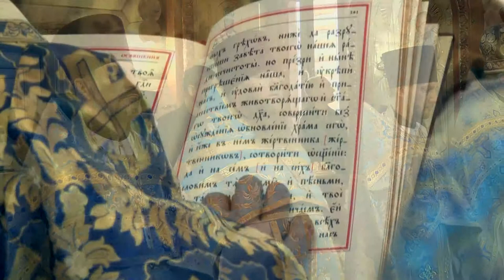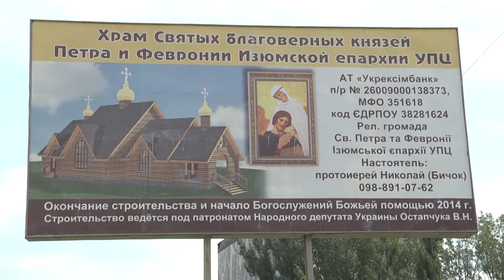Храм Песчанской иконы Божьей Матери освятили в Изюме.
Партнер показа В г. Изюм (Харьковской области) появился новый Храм. Во дворе храма по инициативе и при поддержке народного депутата Украины Виктора Остапчука была открыта детская площадка. Освятил новый Храм в честь иконы Божией Матери, именуемой «Песчанская», Блаженнейший Митрополит Киевский и всея Украины Онуфрий. Митрополит вручил церковные награды тем, кто особенно потрудился в создании храма, среди награжденных и народный депутат Украины Виктор Остапчук. Сложно переоценить участие в жизни епархии Виктора Остапчука. В начале этого года по инициативе и при поддержке Виктора Николаевича по благословению Митрополита Изюмского и Купянского Елисея впервые был проведен фестиваль православных хоров "Різдвяна Зірка". Уже завершено строительство и готовится открытие храма на Купянщине.
Храм в честь иконы Божьей Матери, которая именуется «Песчанской», в городе Изюм - первый в Украине, а явления этой чудотворной иконы связано в сердцах христиан со словами святителя Иоасафа Белгородского «В этом образе - особая благодать Божия: в нем Пресвятая Владычица представляет особую признак свое заступничества для этого города и всей страны».